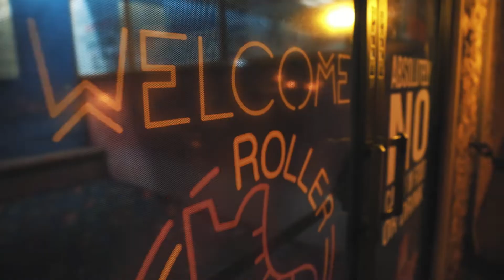Pajama Jam (Adult Skate Party) (Recap)